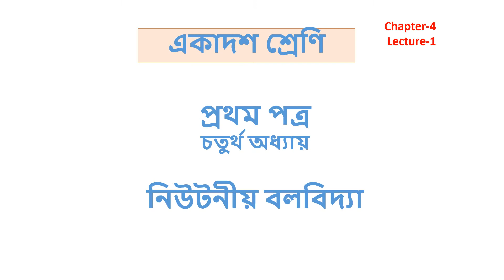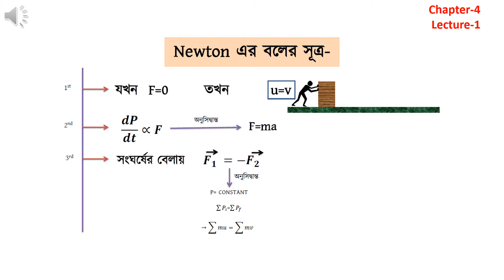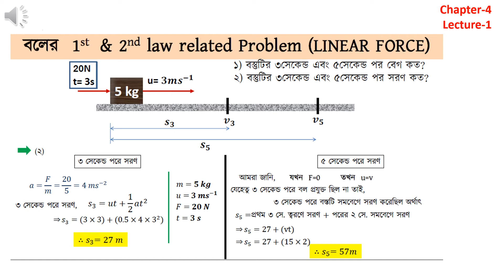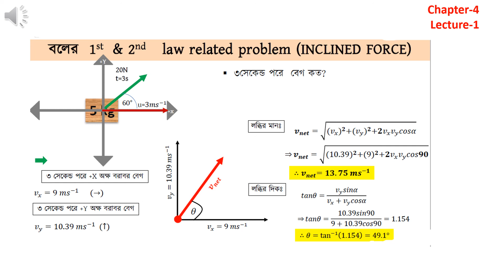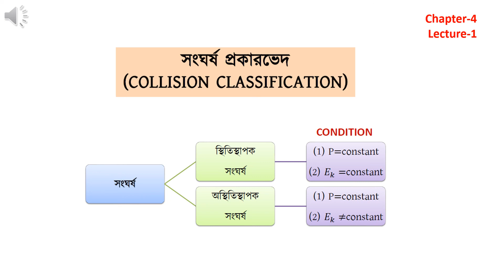Chapter 04 L1 11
শ্রেণি:১১শ’
বিষয়:পদার্থ বিজ্ঞান ১ম   পত্র
অধ্যায়:৪ (লেকচার-১)
শিক্ষক:সাহাদাত হোসেন,প্রভাষক(পদার্থ বিজ্ঞান )